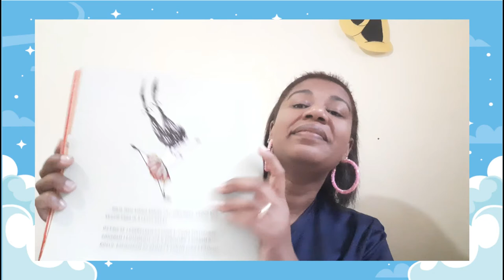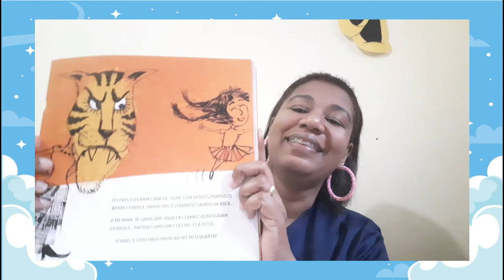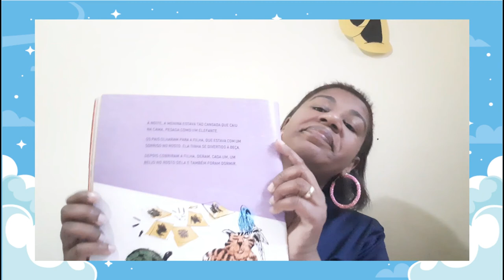Hora da História - A Festa de Aniversário